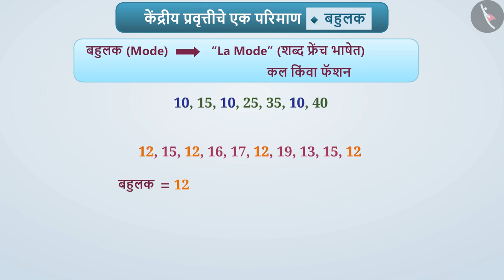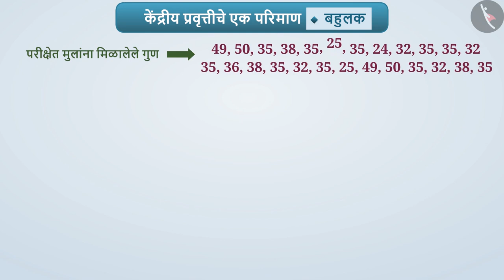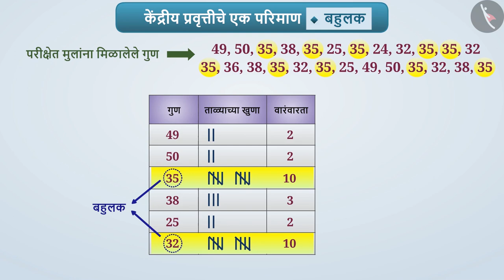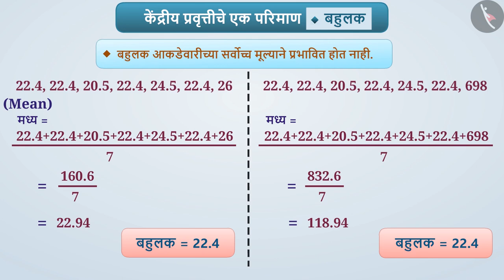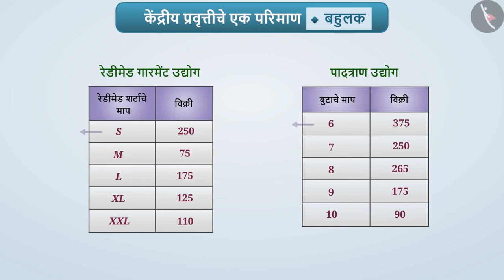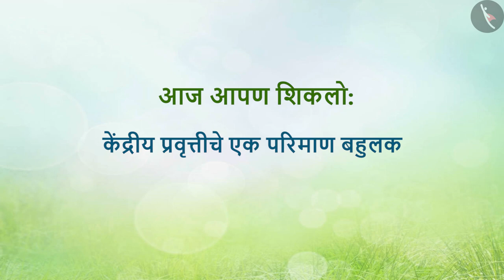केंद्रीय प्रवृत्तीची परिमाणे|Part 3/4|Measure of Central Tendency|Marathi|Class 9